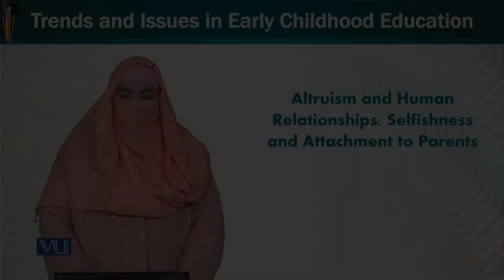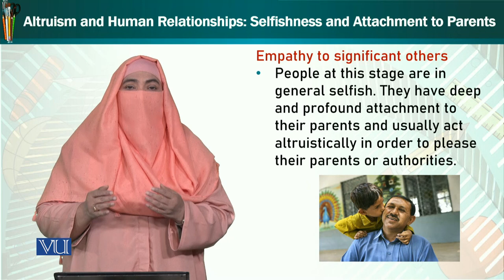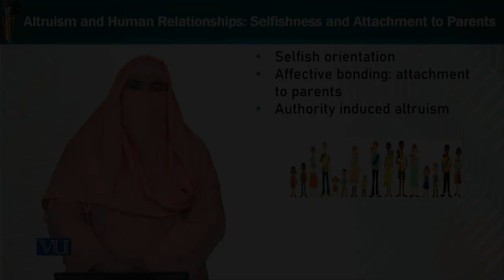Altruism & Human Relationships: Selfishness & Attachment to Parents | ECE402_Topic180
Topic180: Altruism and Human Relationships - Selfishness and Attachment to Parents,